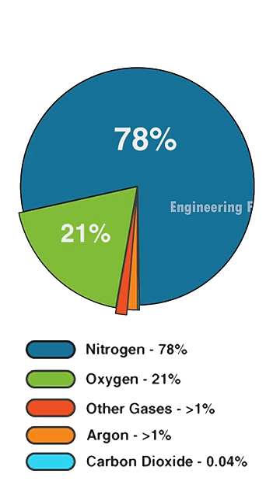tyre-க்கு Nitrogen air அவசியமா?